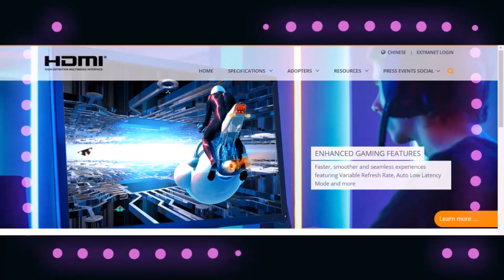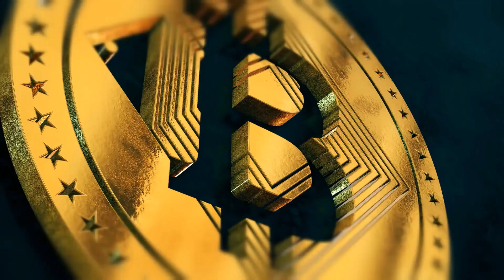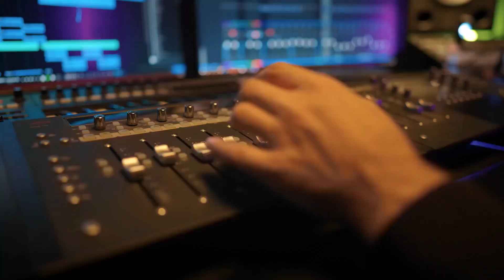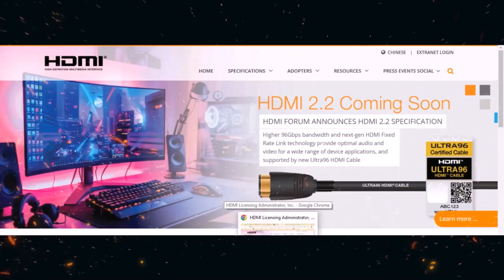The Hidden Power of HDMI 2.2 with Ultra96 HDMI cable : What You Need to Know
This video explains the HDMI 2.2 with the Ultra96 HDMI cable.

Imagine a world where your TV, gaming console, and sound system communicate in perfect harmony, delivering an immersive experience that blurs the line between reality and digital fantasy.

This isn't a distant dream—it's the promise of HDMI 2.2, the next leap in audiovisual technology set to revolutionize how we experience entertainment and professional applications alike.

The Dawn of HDMI 2.2
Slated for release in the first half of 2025, HDMI 2.2 is poised to redefine connectivity standards with its groundbreaking features.

 At the heart of this update lies a staggering 96Gbps bandwidth, powered by next-generation HDMI Fixed Rate Link (FRL) technology.

To put this into perspective for beginners, imagine downloading a full 4K movie in mere seconds—that's the kind of speed we're talking about.
Real-Life Applications

For the Average Consumer

Gaming: Picture playing the latest AAA title with zero lag between your actions and on-screen responses, all while enjoying crystal-clear 8K graphics at silky-smooth 120 frames per second.

Home Theater: Envision a movie night where the audio from your soundbar syncs perfectly with the actor's lips on your 8K TV, creating a cinema-like experience in your living room.

Virtual Reality: Imagine donning a VR headset and exploring a virtual world so detailed and responsive that you forget you're in your own home.

For Professionals
Medical Imaging: Picture surgeons viewing high-resolution, real-time 3D scans of a patient during a complex operation, with no delay or loss of detail.

Digital Signage: Envision Times Square-style displays with unprecedented clarity and responsiveness, capable of showing multiple 8K streams simultaneously.

Key Innovations

Ultra96 HDMI Cable
The new Ultra96 HDMI cable is the unsung hero of this technological leap. Think of it as a superhighway for data, capable of transmitting an entire library's worth of information in the blink of an eye.

Latency Indication Protocol (LIP)
LIP aims to eliminate the frustrating "lip-sync" issues that plague complex audio setups. Imagine watching a concert where the drummer's beats perfectly match their stick movements, even when routing audio through multiple devices.

As Chandlee Harrell, president of the HDMI Forum, puts it, "This new specification supports the fast-evolving landscape for amazing new technologies and products entering the markets now and in the future".

With HDMI 2.2, we're not just improving our current technology—we're paving the way for innovations we've yet to imagine.

From breathtaking entertainment experiences to groundbreaking professional applications, HDMI 2.2 is set to usher in a new era of audio-visual excellence.

As we eagerly await its arrival in 2025, one thing is clear: the future of connectivity is brighter—and faster—than ever before.